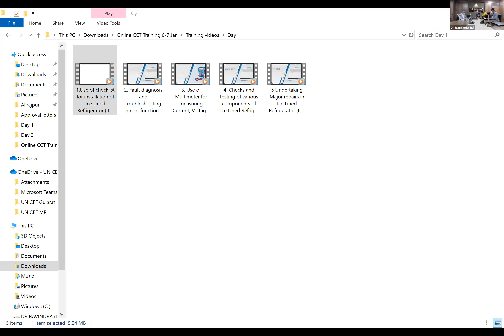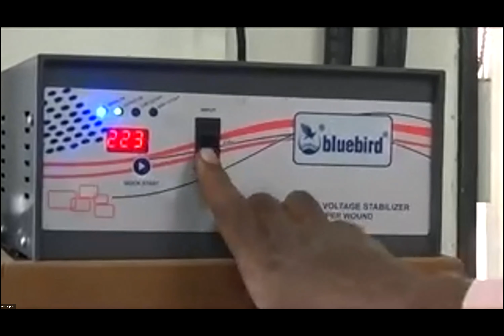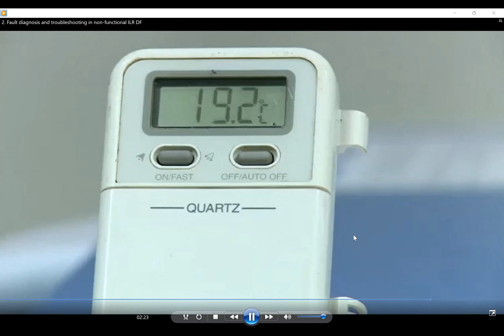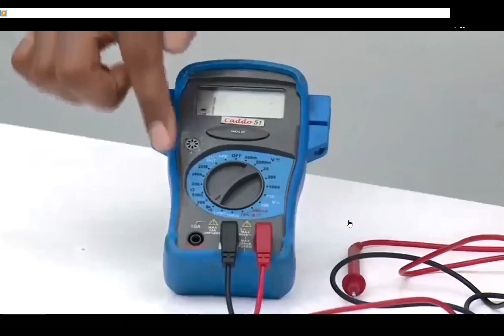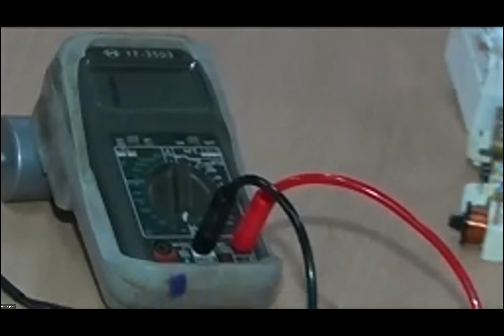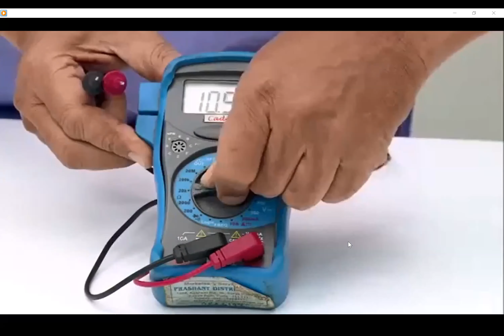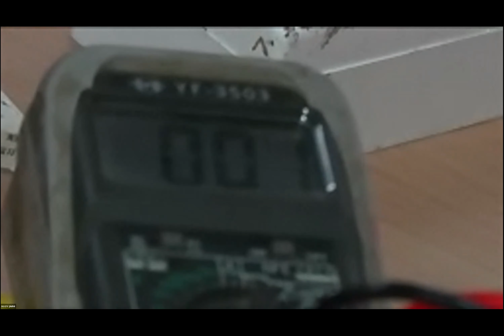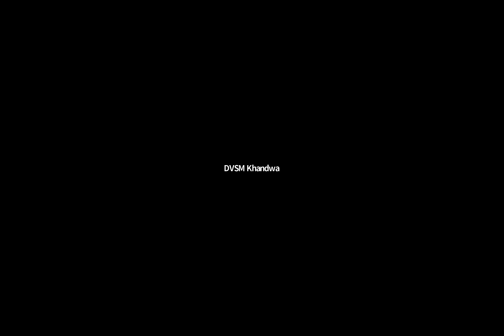Online National Cold Chain Technician Training for MP in context of COVID-19 Vaccine preparedness -1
Day 1 of Online National Cold Chain Technician Training for Madhya Pradeshin context of COVID-19 Vaccine preparedness
Training videos: Courtesy of MoHFW, NCCRC & UNICEF